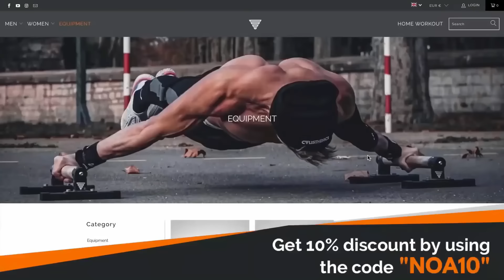19 One Arm Pull Ups (Bad Form) - New World Record Loading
19 One Arm Pull Ups (Bad Form) - World Record Loading